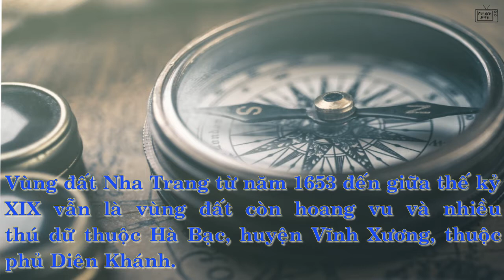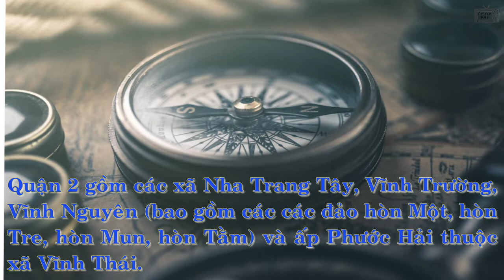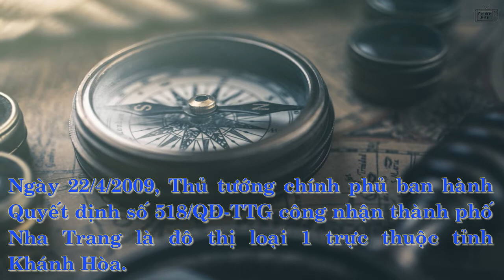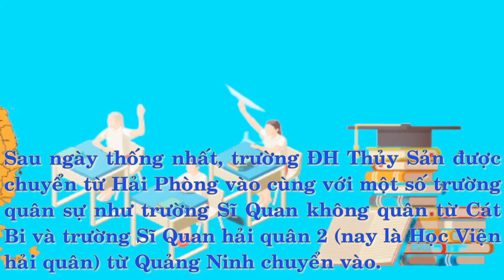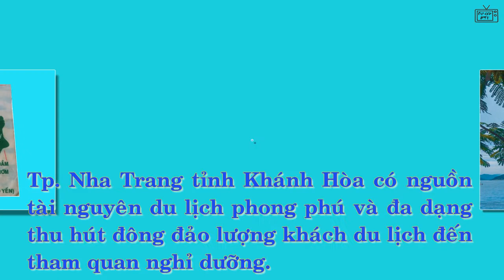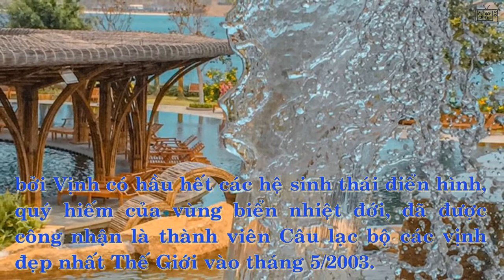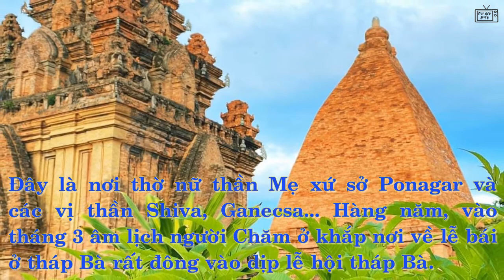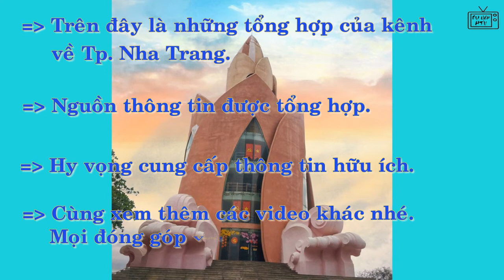Nha Trang - Khánh Hòa... xứ Trầm đảo Yến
Bắt nguồn từ tên gọi "Ea Tran hay Ya Tran" theo cách gọi của người Chăm. Sau này, từ thế kỷ 17 người Việt đọc trệch ra thành tên gọi Nha Trang ngày nay. Nơi có bề dày lịch sử trải qua hàng trăm năm, và vẫn còn lưu giữ nhiều di sản lịch sử - văn hóa.
My english skill is not strong, but i'd like to share to everybody, to learn more and more and improve my knowledge. Hope to you like this video, many thank and best regard!
Sản phẩm gốc của DU LỊCH HTV
Original Product of DU LỊCH HTV
Many thank and best regard!